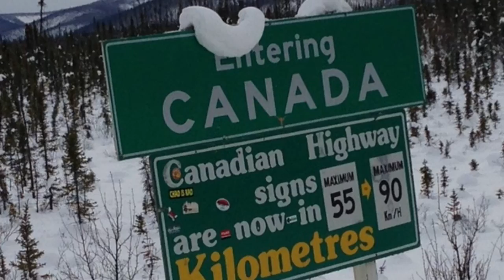2018 Red Mountain Skiing V2